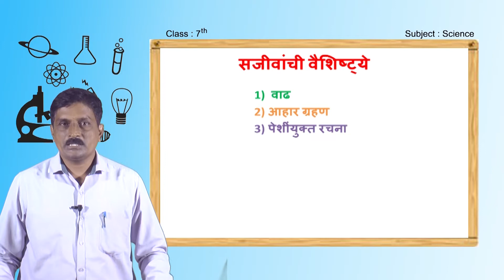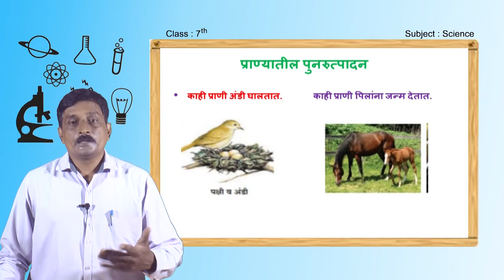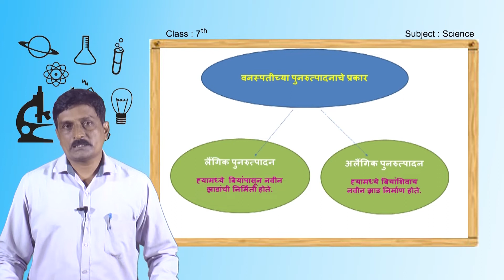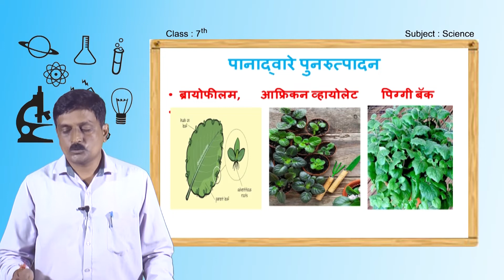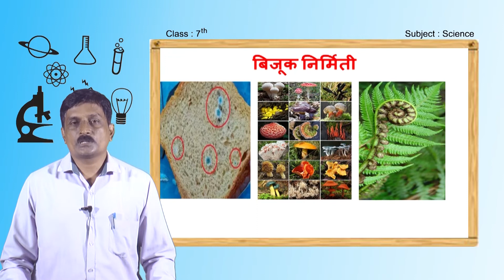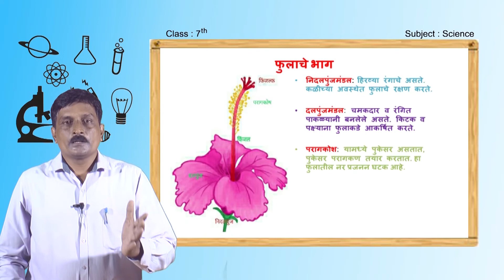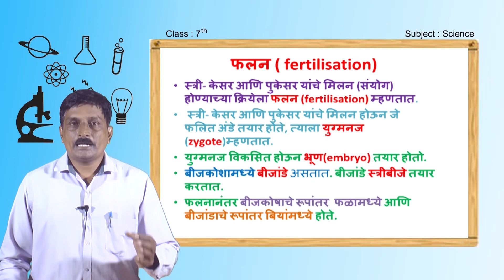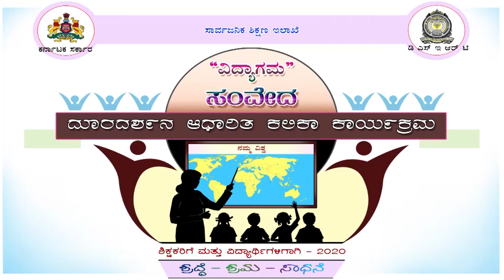Samveda E- Class, Marathi Medium 7th- Science (15 of 22)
11 REPRODUCTION IN PLANTS
वनस्पतीमधील पुनरुत्पादन
SHRI SAGAR R HARADE
MHPS HINDALGA.